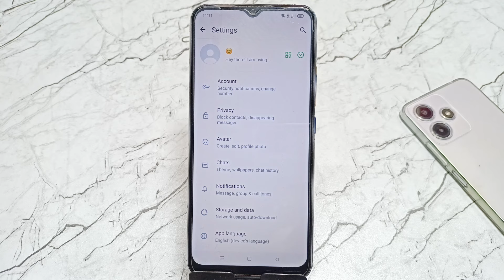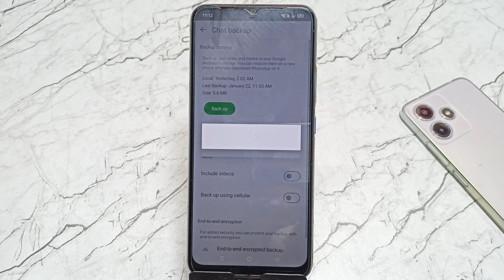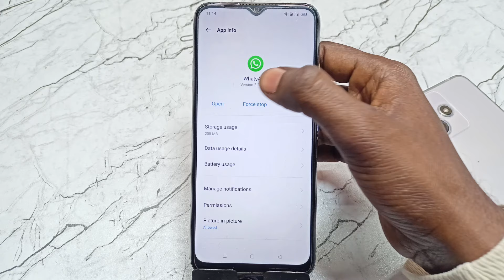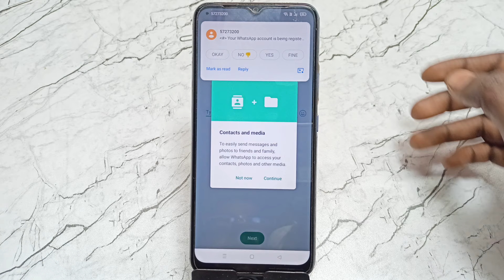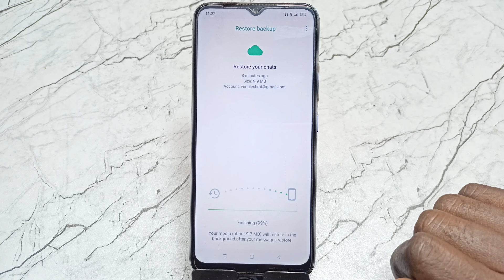How to recover deleted whatsapp chat | whatsapp ke delete message wapas kaise laye | chat backup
1)how to recover whatsapp deleted messages
2)whatsapp deleted messages recovery
3)whatsapp chat recovery
4)How to Restore WhatsApp chat
5)recover whatsapp deleted chats
6)how to restore whatsapp chat
7)how to recover whatsapp messages without backup
8)how to recover deleted whatsapp messages
9)how to restore whatsapp deleted messages
10)whatsapp chat
11)how to recover whatsapp chat
12)how to recover deleted chat on whatsapp

Important Videos...